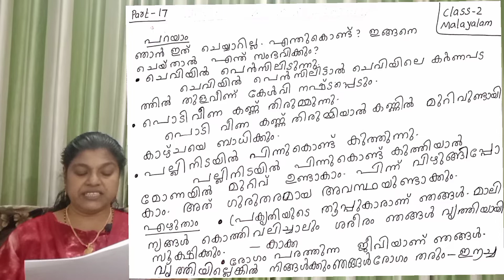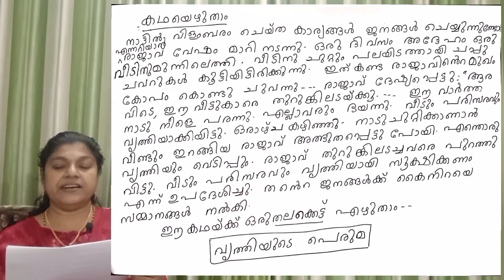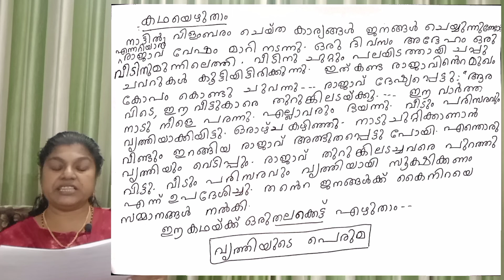2nd standard Malayalam part 17